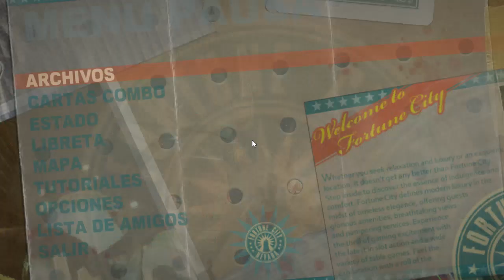DR2 | subase a mi moto compa! #6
el dog esta a punto de hacer rage quit en el dead rising 2